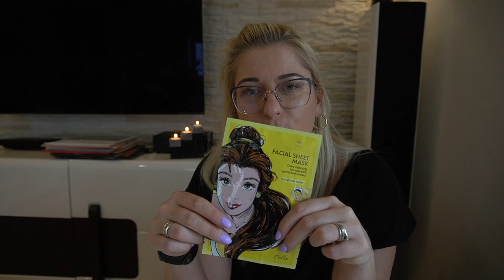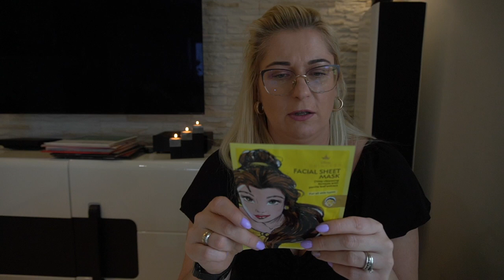MISJA PIEKARNIK! PYROLIZA, ALPAKI. JAK SZYBKO WYCZYŚCIĆ ŁAZIENKĘ, FUGI I PRYSZNIC HAP WIN MASECZKA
Czy uda się uratować paprotki? NAJLEPSZE TANIE MASKI DO TWARZY. MISJA PIEKARNIK JAK WYCZYŚCIĆ. CZY PYROLIZA SOBIE PORADZI?
FOOD TRUCK DLA ALPAK. NOWOFUNLAND NAJLEPSZY PIES ŚWIATA.

Hej, dzień dobry witam Cię bardzo serdecznie na naszym kanale. Jest nam niezmiernie miło, że zagłądasz do nas!
Dziękujemy :
Miki, Klakson, Szafir, Alvin, Olaf, Klusek, Matylda i Marta ;-)
Dzikujemy za każdą subskrypcję i kciuka w górę!

Pozdrawiam Marta

DAWNO SIĘ TAK NIE UŚMIAŁAM. ALPACZKI. HAP WIN SZYBKIE SPRZĄTANIE🦙🐕‍🦺🥰❤️ "